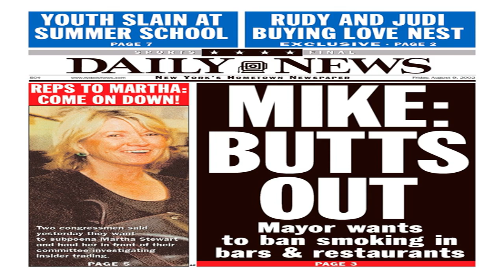Mike Bloomberg’s New York City mayoral record, from 9/11 to stop and frisk, explained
There are probably two things many people tuning in to the Democratic presidential primary know about  Mike Bloomberg ’s mayoral record in New York City: He backed  stop-and-frisk  policing, and he tried to  ban giant sodas . But Bloomberg’s record in New York is a lot more extensive — and complicated — than that.